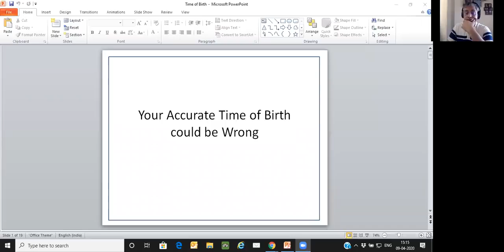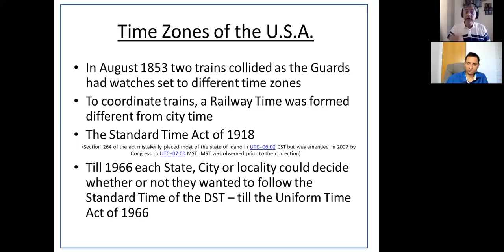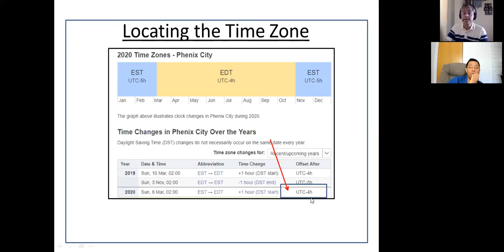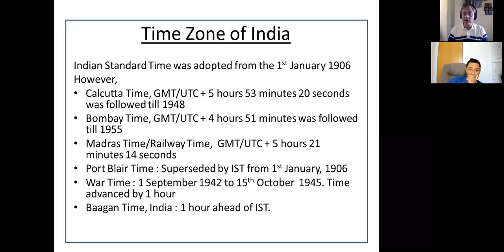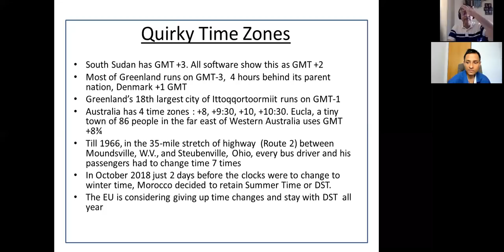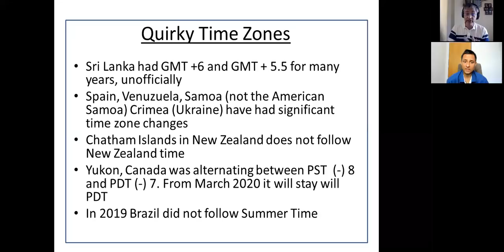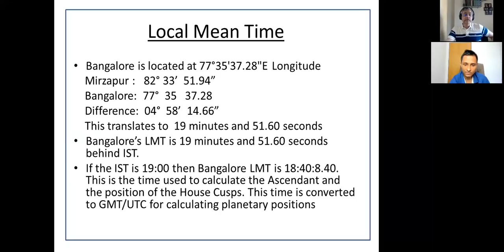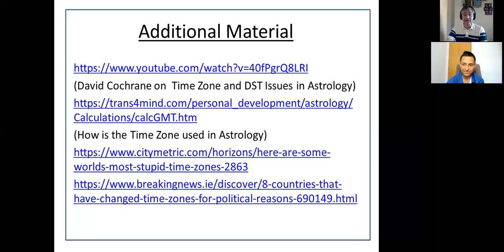Your Accurate Time of Birth could be Wrong - OMG Astrology Secrets 194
Please find the Bibliograpy for the presentaton.